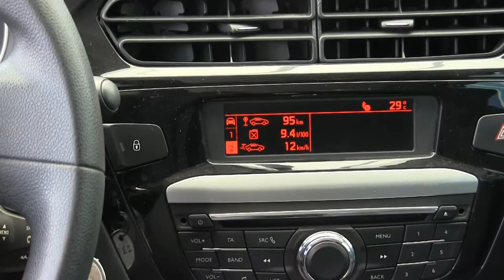Peugeot / 301 Active HDI / 2016/ g541621